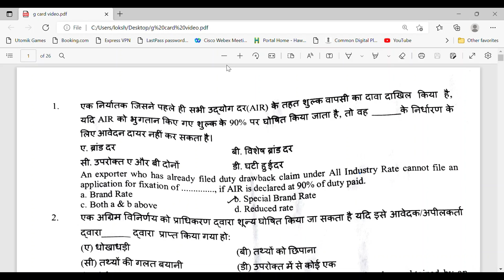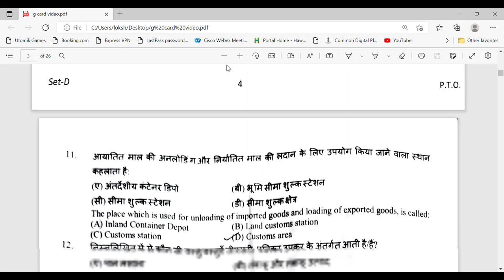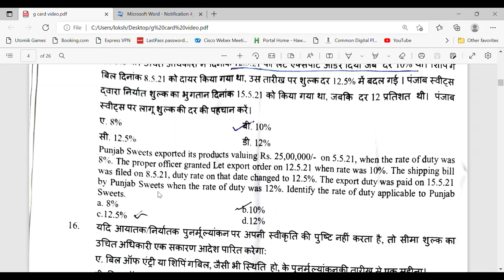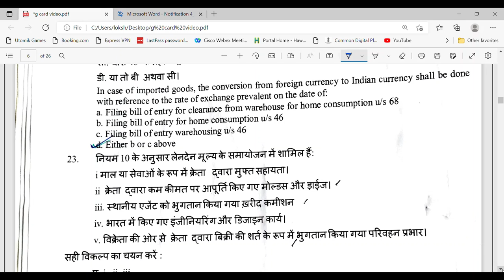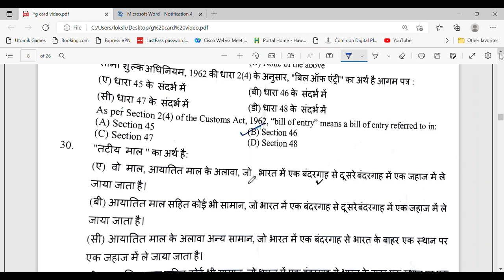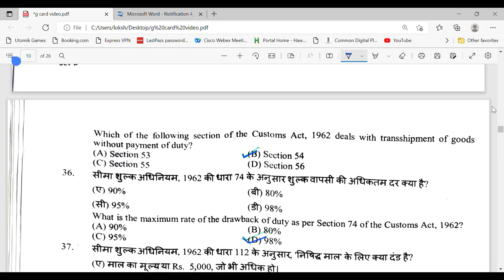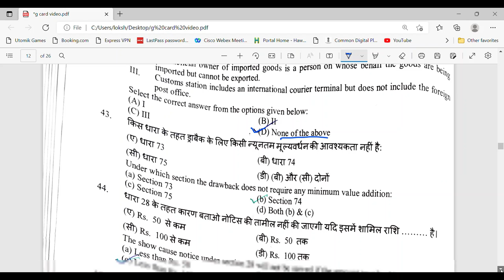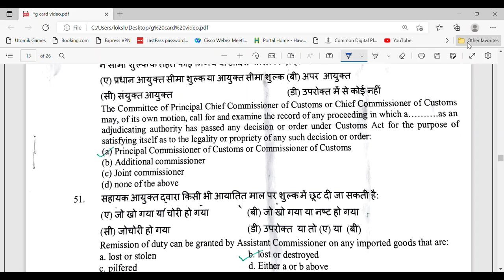G card Exam Previous Year QP ( Part I) with answer discussion by Lokesh Shrivastava 9910189981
G card Holders are the crucial stakeholders in the customs clearance process, they happen to be associated with Customs Broker Licence Holders and take care of operations at Ports or Offices.
Exam of G card conducted by Assistant or Deputy Commissioner of Customs at concerned Commissionerate.
G card exam was conducted by Delhi Customs on 27 Feb 2022 in this video we have discussed the paper of the exam with answers and how we can reach the correct answer.